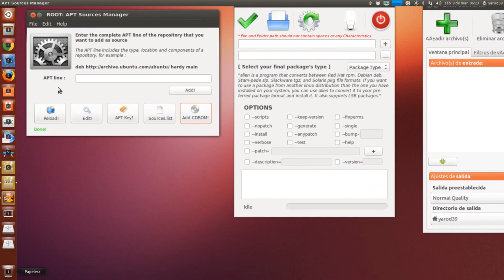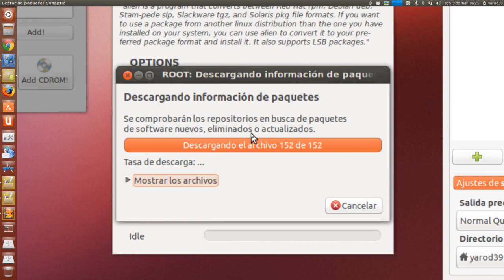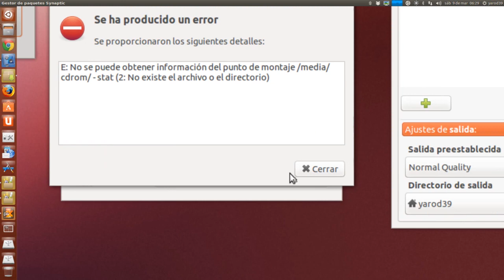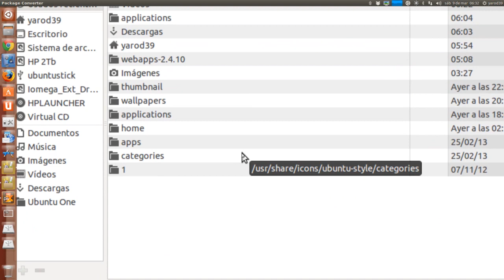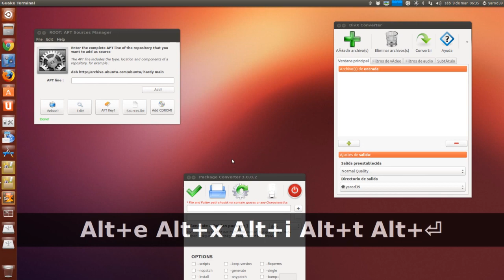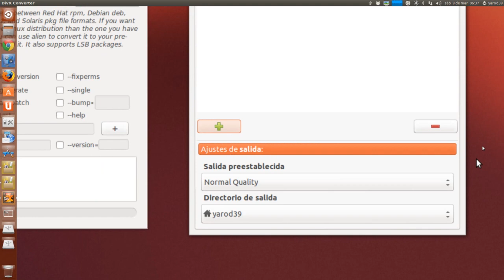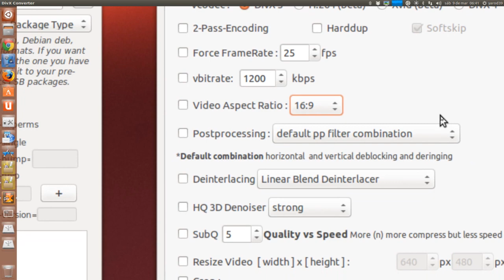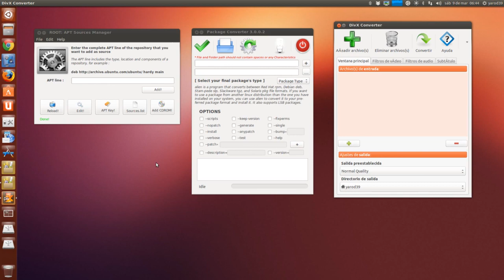TRES UTILIDADES UBUNTU LINUX UBUNTU